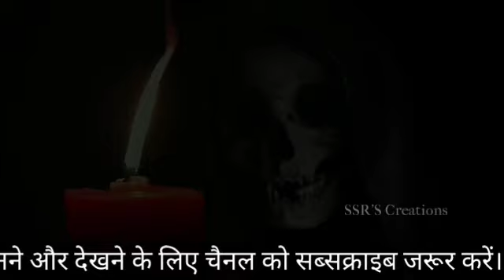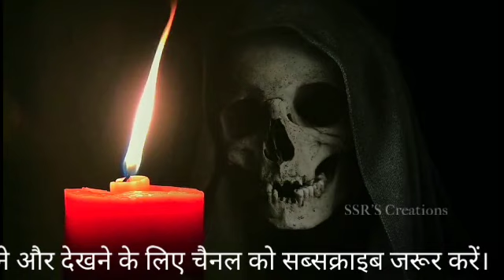Aahat - सफ़ेद साड़ी वाली औरत और नाइट शिफ्ट New Top Horror | Hindi True Story |Fear Files | 2023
‎‎@Sonu Samadhiya 'Rasik'         ‎@THE HORROR - مهند السيوف    ‎@Mr. Nightmare   ‎@CarryMinati   ‎@Khooni Monday     ‎@ScaryHouse    ‎@The Knowledge One
‎@Horror Mind
@virel video

Click below links for more For more intresting and top 2022 horror episodes ever of Fear Files and ssshhh phir koi hai

# Ssshhh_Phir_Koi_Hai
, fear_fil es2021,

 program zee television network haunting zee horror show haunting episodes  fear files horror show fear files mos t horror episode ever

most watched tv serial in the world,fear files 2020,
fear files,
fear files top horror episodes,
fear files most horror episode ever,
fear files 2019,
fear files kinner episode,
fear files jinnat episodes 2014,